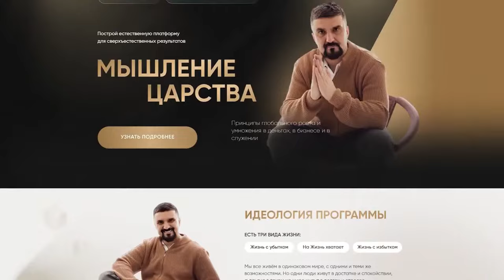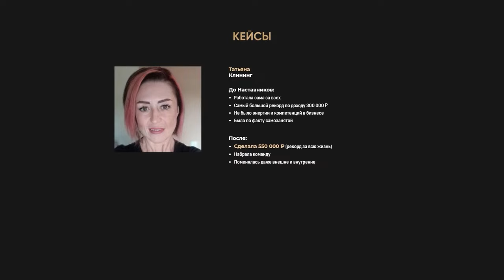4 характера успеха